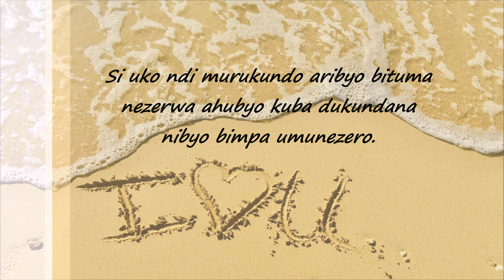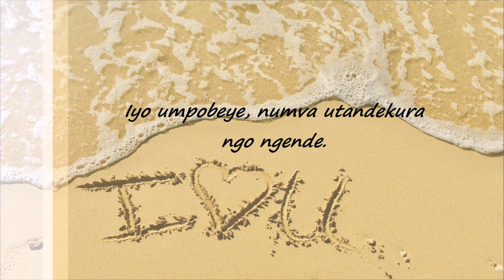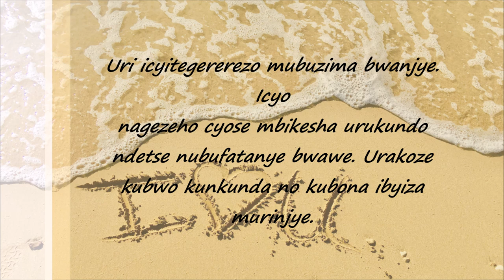Amagambo ubwira umusore ukunda akarushaho kugukunda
Ohereza ayamagambo umusore ukunda urebe uburyo ukurukundo rwikuba ijana. Murakoze